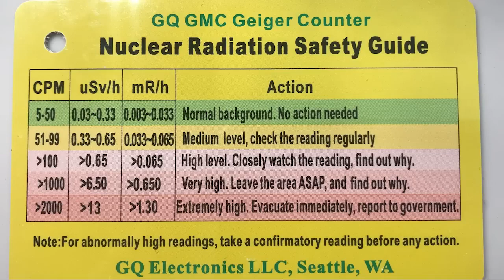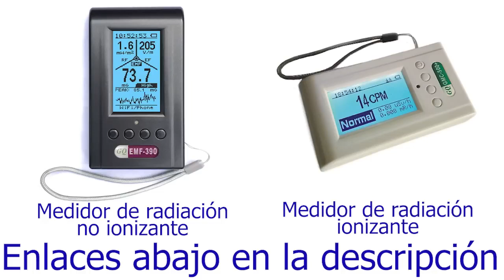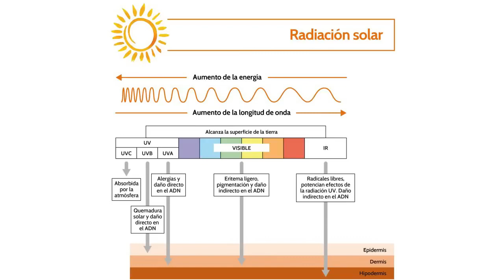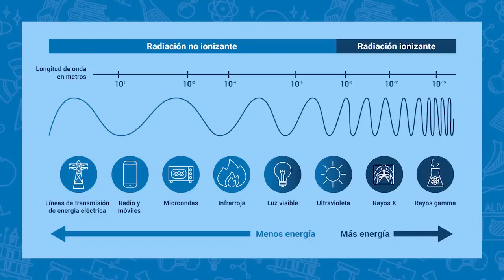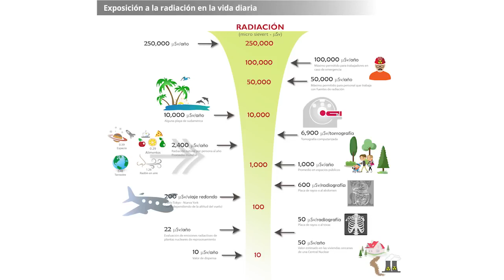Diálogos iconoclastas 3